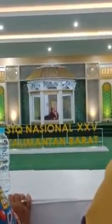Khofawati Khoiriyyah Juara 1 Hafalan 500 Hadits Tanpa Sanad di STQH Nasional PONTIANAK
Beliau adalah satri wati dari ponpes QODRATULLAH... Kabupaten Banyuasin, Prov Sumsel...semoga Allah memberikan keberkahan kepada kita semua... amin...